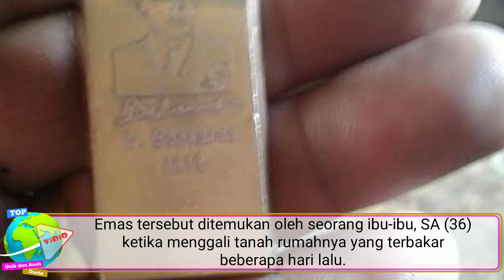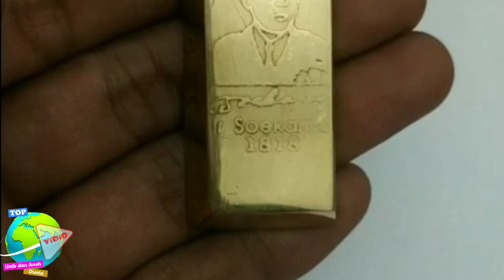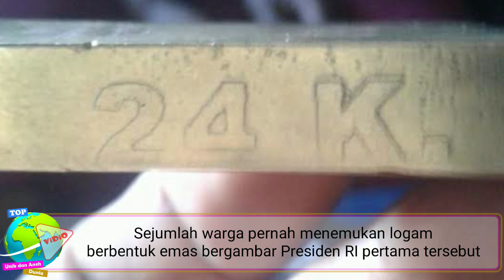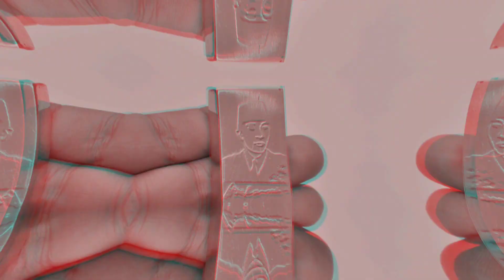Lagi! Warga Temukan Emas Batangan Bergambar Ir. Soekarno 1818 Saat Gali Pondasi Rumah.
Warga Desa Sukarame, Kecamatan Lintang, Kabupaten Empat Lawang, Sumatera Selatan, heboh dengan penemuan emas batangan bergambar Presiden pertama Indonesia Soekarno. Harta karun ini pun menjadi buruan warga untuk menyaksikan langsung.

Emas tersebut ditemukan oleh seorang ibu-ibu, SA (36) ketika menggali tanah rumahnya yang terbakar beberapa hari lalu. SA dan keluarganya bermaksud membangun kembali rumahnya.

SA kaget bukan kepalang menemukan sebatang emas bertuliskan Proklamator Soekarno dan di bawahnya tertulis 1818. Lalu di sampingnya tertulis Gold dan bagian sisi lain tertulis 24 K.